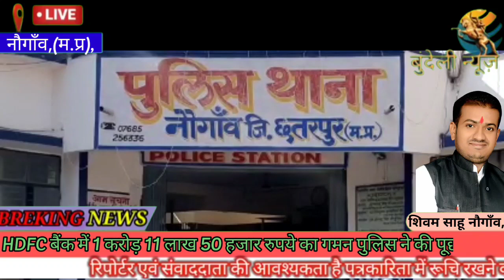HDFC बैंक में 1 करोड़ 11 लाख 50 हजार रुपये का गमन पुलिस ने देर रात तक 3 लोगों से की पूछताछ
बड़ी खबर नौगांव/छतरपुर,

टीआई संजय वेदिया सहित पुलिस टीम ने HDFC बैंक का किया मुआयना,

भोपाल से आशु गर्ग HR एवं जबलपुर से आशीष टंगरेजा CR पहुँचे नौगांव बैंक,

बीती रात पुलिस ने तत्कालीन ब्रांच मैनेजर गिरीश तिवारी, कैशियर मेघा सिंह एवं सहायक मैनेजर संजीव शर्मा से देर रात तक की गई पूछताछ,

बैंक मैनेजर सौरभ खरे द्वारा किया गया थाने में 1 करोड़ 11 लाख 50 हजार रुपये के गमन का आवेदन,

पुलिस ने अज्ञात पर धारा 420, 406, 409 के तहत किया मामला दर्ज,

पुलिस द्वारा बैंक के अधिकारियों कर्मचारियों की लैपटॉप एवं मोबाईल फोन की ली जा रही तलाशी,

पुलिस द्वारा जल्द हो सकता है मामले का खुलासा जांच में जुटी टीम

बुन्देली न्यूज़